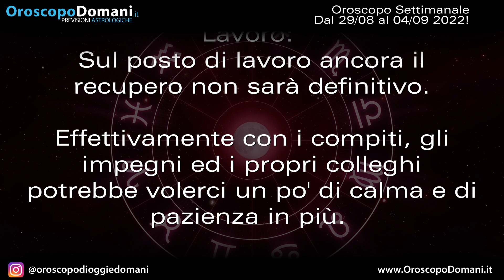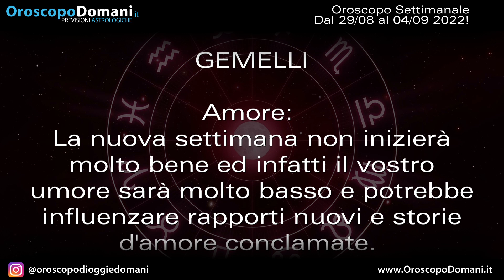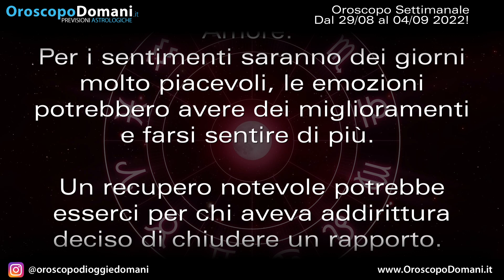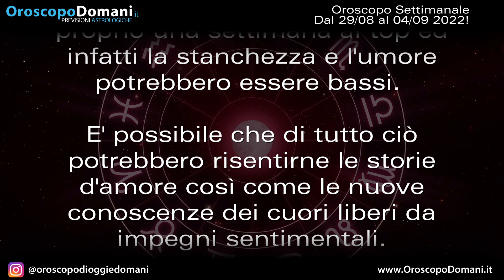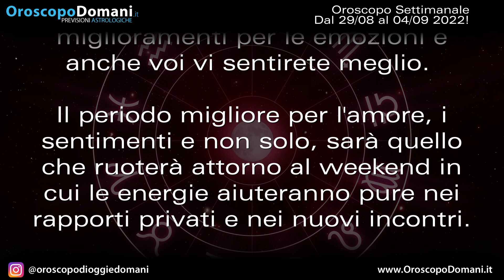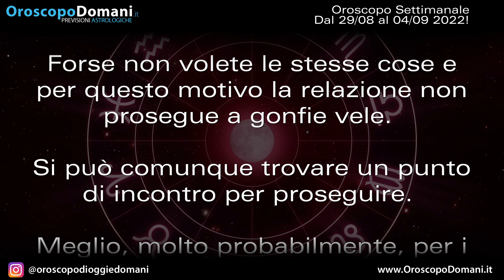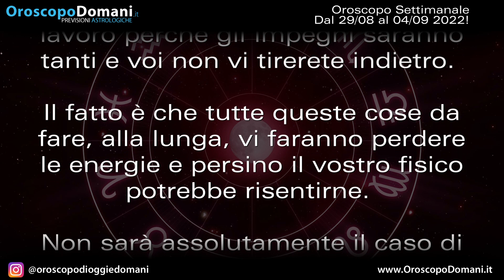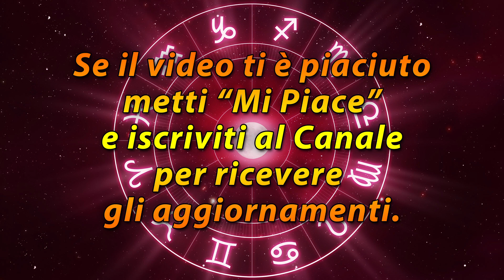Oroscopo della Settimana dal 29 Agosto al 4 Settembre 2022!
Ariete: Il mese di agosto finirà molto bene con dei miglioramenti decisamente evidenti per i rapporti come per le nuove conoscenze dei single. Gemelli: La nuova settimana non inizierà molto bene ed infatti il vostro umore sarà molto basso e potrebbe influenzare rapporti nuovi e storie d'amore conclamate. Capricorno: Di sicuro in questa nuova settimana ci saranno tante emozioni da vivere ma per alcuni rapporti sarà un momento di riflessione. Pesci: La Luna e Giove in ottima posizione aiuteranno gli impegni di lavoro e questo porterà delle possibili novità per il vostro lavoro. Ecco le previsioni per l'Oroscopo per la Settimana che va dal 29 Agosto al 4 Settembre 2022, segno dopo segno!